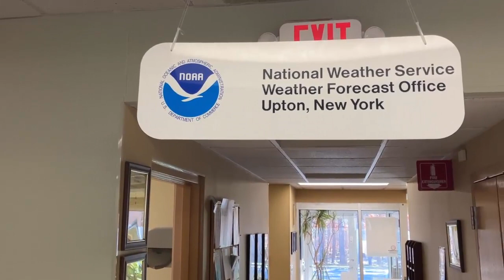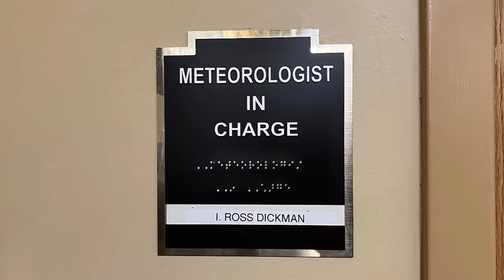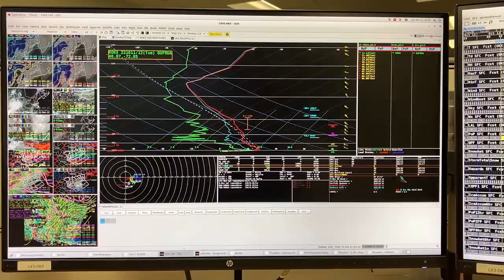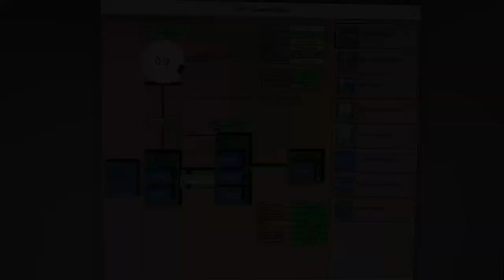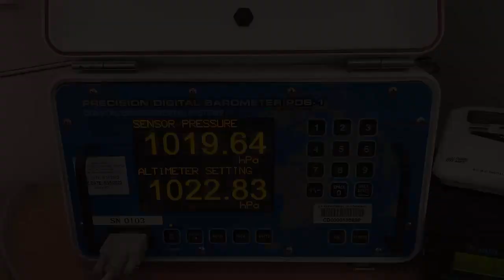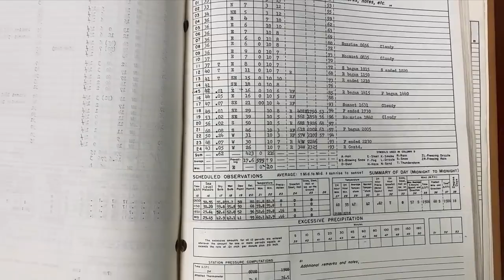NWS New York NY Weather Forecast Office Virtual Tour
Join us on a virtual tour of the National Weather Service New York, NY forecast office located on the grounds of Brookhaven National Laboratory on Long Island.

Find us at:
weather.gov/nyc